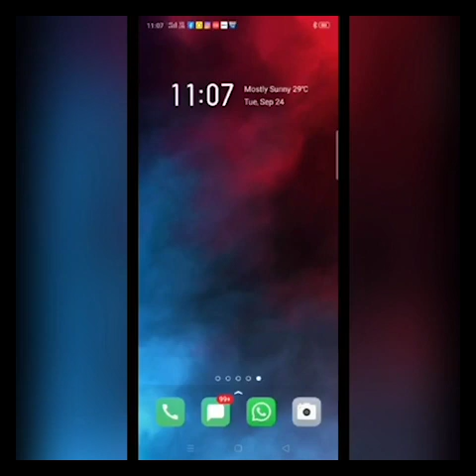OPPO Reno2 series - Ultra Dark Mode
Unveil the Darkness with the ultra dark mode of OPPO Reno2 series.
Let's witness the difference in photos clicked with normal mode and ultra dark mode.